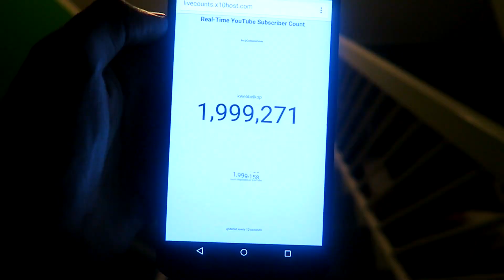THE GERMANY GAMESCOM 2015 ADVENTURE! - Vlog #6